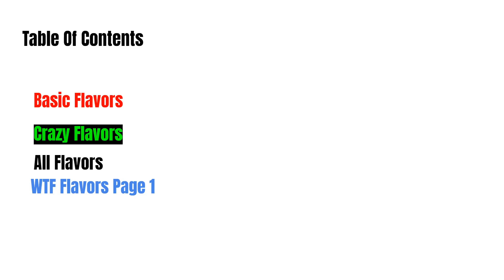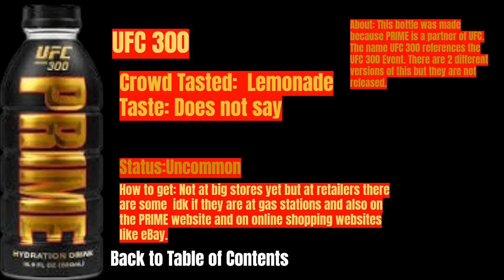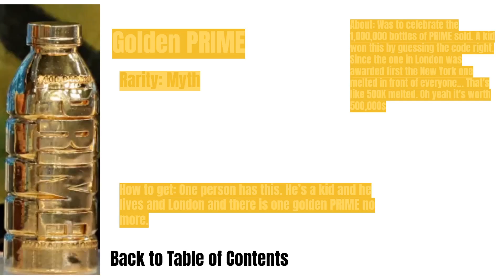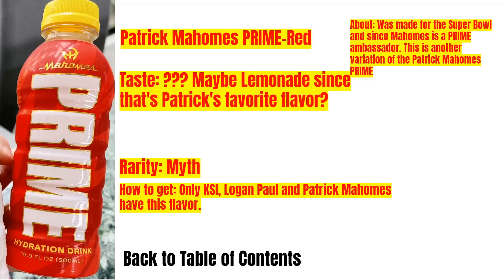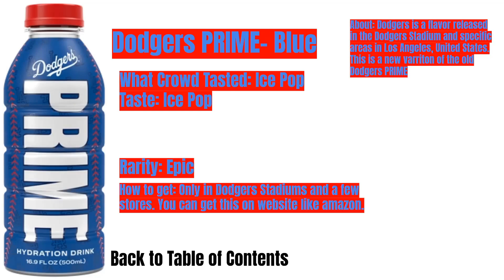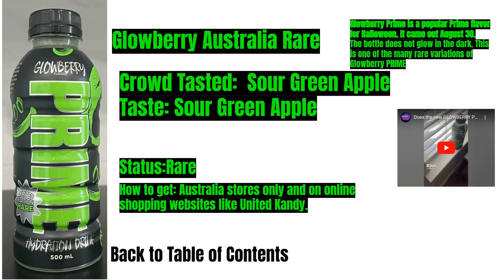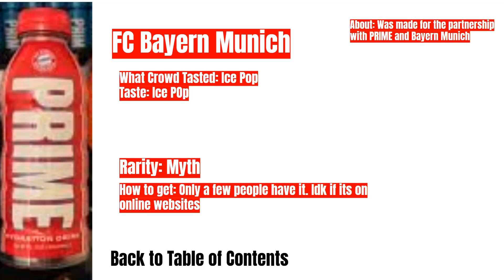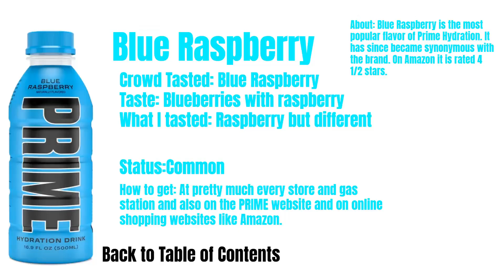the prime slides part 2 (the slides are made by my friend